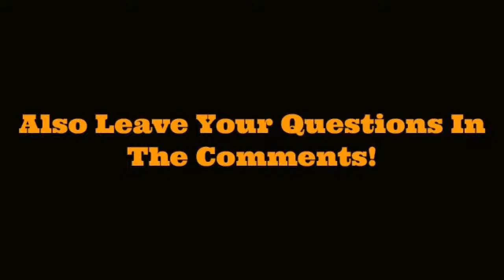Quiz Time With BHjr - Episode 1 - BHjr132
Hey guys BHjr here, Welcome To Quiz Time. In This Series I Answer 3 Questions A Video